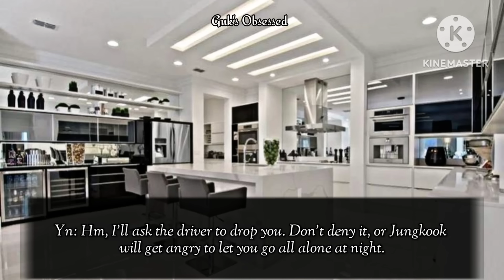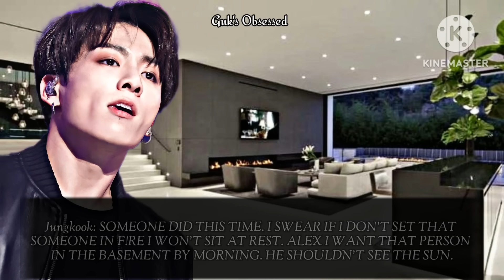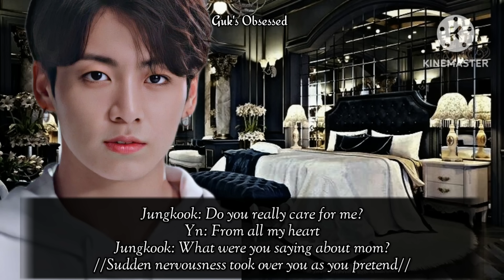Jungkook ff || When You K!ssed Your Cold Mafia Husband To Stop Him From Sh@uting On You || bts ff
-It's a fanfiction of Jeon Jungkook with voice over..if you don't like the voice then kindly turn off your voulme..hope you like it.

-If you found any grammar mistakes then sorry

-If my storyline, unfortunately, has similarities with another one's then don't call anyone a copycat we might have the same brain cells.